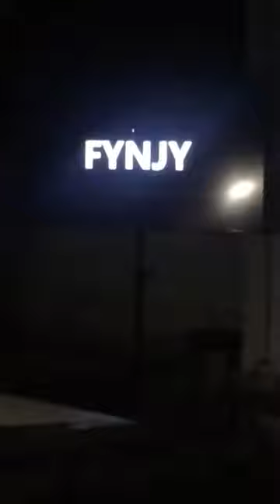Izone Free Mixing console project Fynjy (live set) Kyiv 24 11 2018